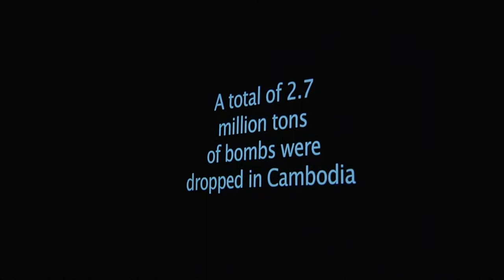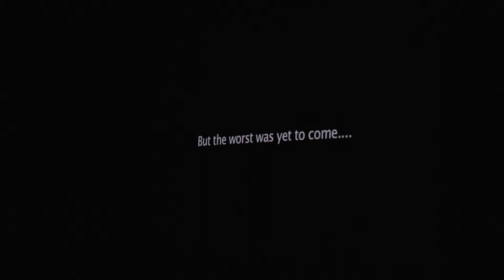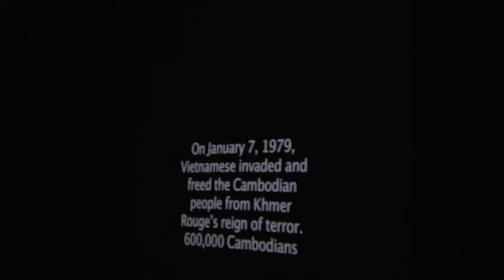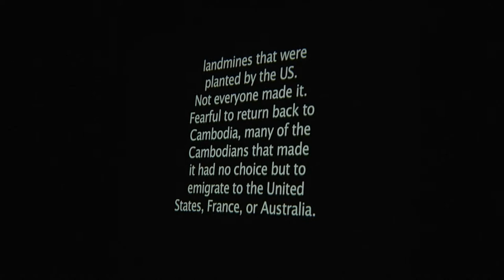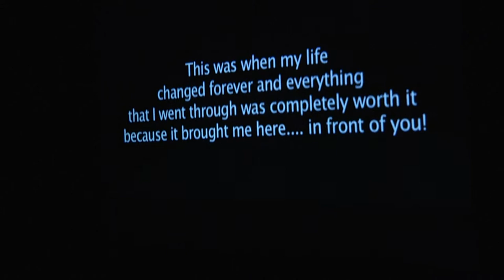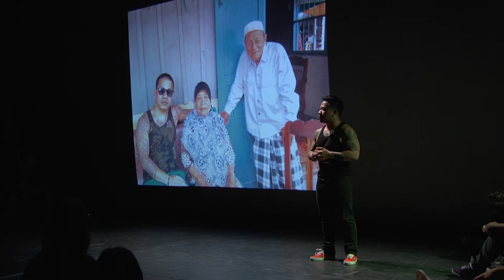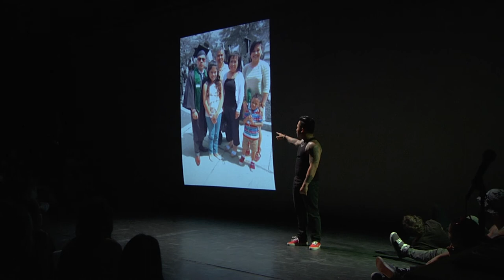Sokeo Ros - From Refugee Camp to Project (excerpt)